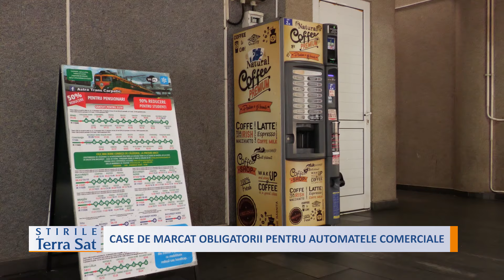CASE DE MARCAT OBLIGATORII PENTRU AUTOMATELE COMERCIALE